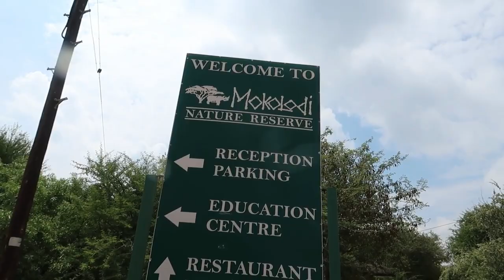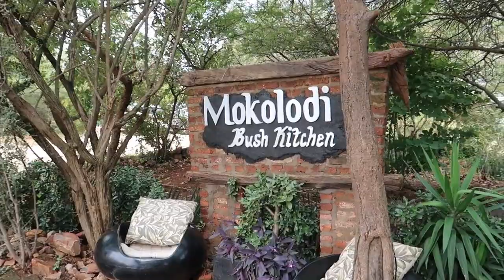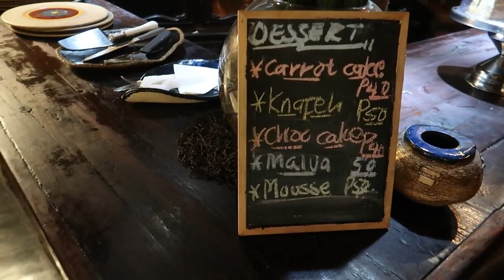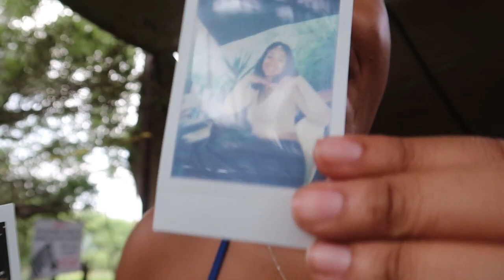VLOG: GALENTINES DAY + more life lesson rants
Hey my lovies

Today we have another weekend Vloggy 😍 my sisters and I went out galavanting for valentines. I also go to learn a lot more about this life thing during this weekend so you get to see all the emotions I went through 🤣🤣 let me know what you think about the video down below.